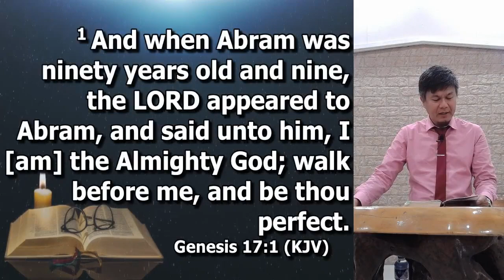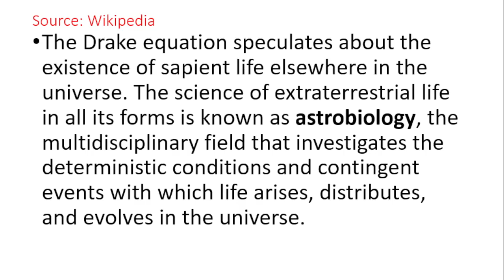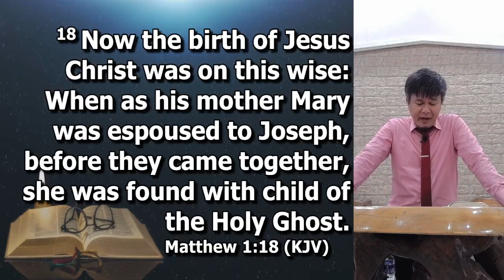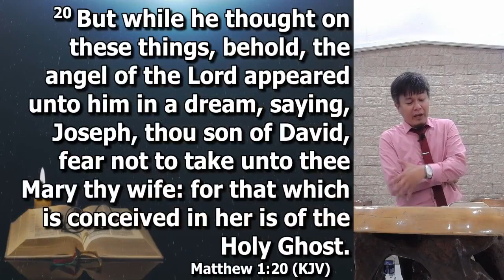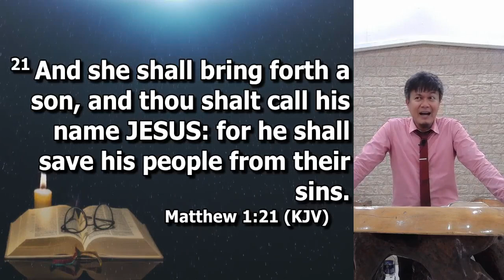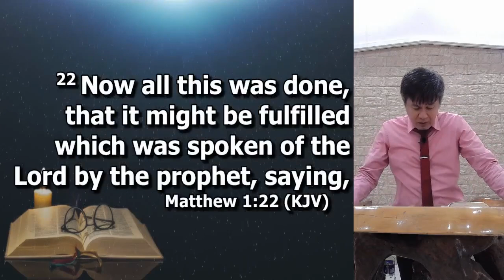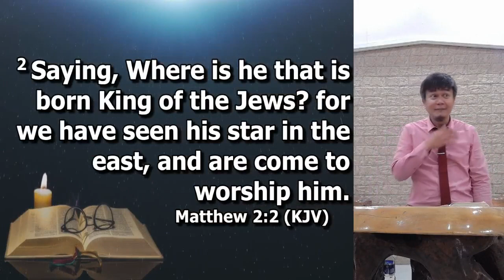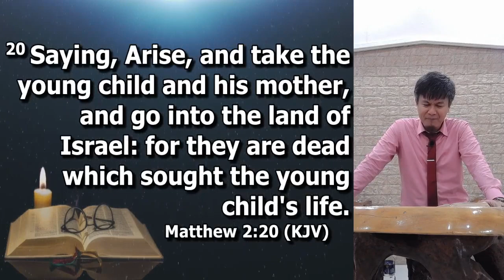Extraterrestrial Communication And Visitation - Pastor Ian Baltazar (August 21, 2022)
May this be a  blessing to you as this has been a blessing to us.

To watch the entire service, we have a facebook live streaming, you may check this on our facebook page: